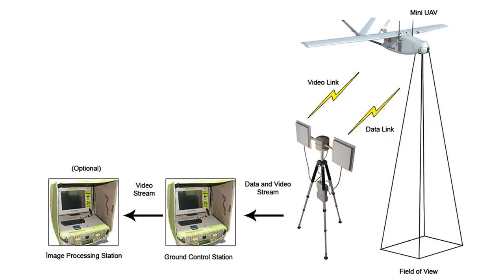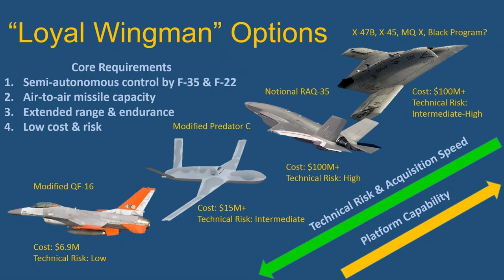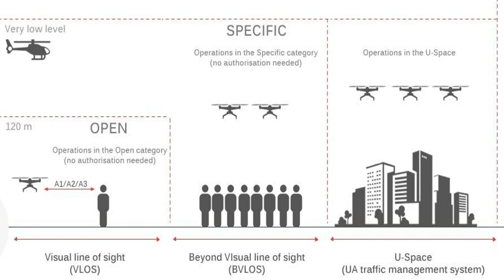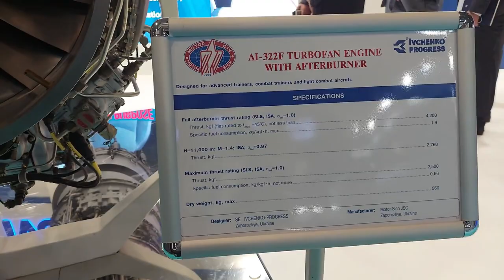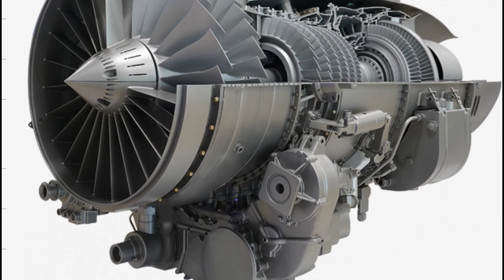The Bayraktar KIZILELMA UAV: A Game-Changing Combat Turbojet Drone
The Bayraktar Kızılelma UAV is a remarkable feat of engineering that has the potential to revolutionize modern warfare. But beyond its technological prowess, the UAV has the power to positively impact people's lives. The drone's advanced sensors can help detect and prevent forest fires, monitor wildlife populations, and aid in search and rescue missions. Additionally, the precision strike capabilities can help protect civilians and support peacekeeping efforts. In this video, we take a closer look at the Bayraktar Kızılelma UAV and its potential to advance technology for a better future, not just for the military but for people around the world.